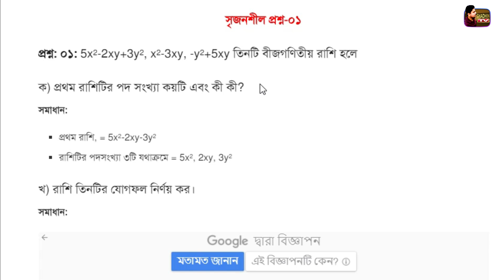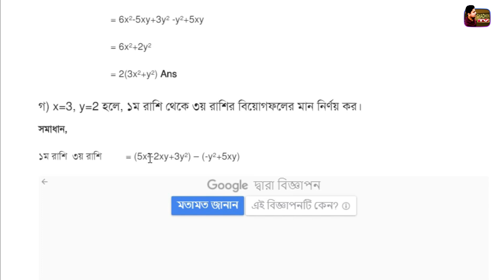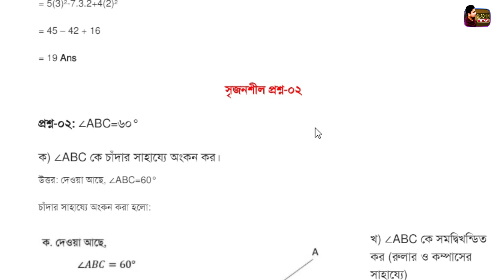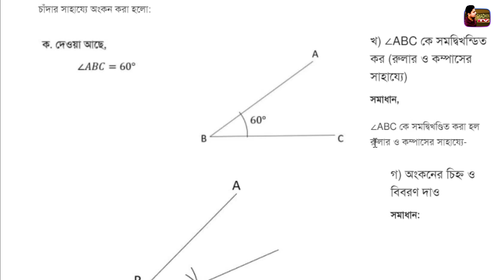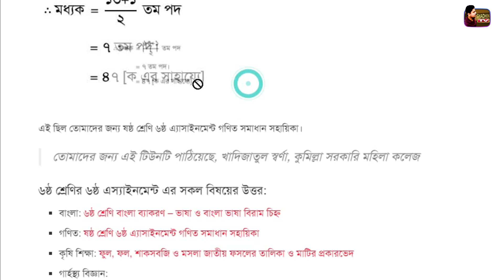ষষ্ঠ শ্রেণির ৬ষ্ঠ সপ্তাহের গণিত অ্যাসাইনমেন্টের উত্তরপত্র Class 6 Mathematics Assignment Answer 6th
৬ষ্ঠ শ্রেণীর গণিত অ্যাসাইনমেন্ট উত্তর 3 ৬ষ্ঠ সপ্তাহ | Class 6 Mathematics Assignment Answer 3 6th Week

Class 6 Math Assignment Solution || Math || ৬ষ্ঠ শ্রেণির ৬ষ্ঠ সপ্তাহের গনিত এ্যাসাইনমেন্ট সমাধান

Some tags :
class 6 mathematics assignment answer,৬ষ্ঠ শ্রেণীর গণিত অ্যাসাইনমেন্ট উত্তর,ষষ্ঠ শ্রেণির গণিত এসাইনমেন্ট এর উত্তর,ষষ্ঠ শ্রেণির গণিত অ্যাসাইনমেন্ট এর উত্তর,ষষ্ঠ শ্রেণির গণিত এসাইনমেন্ট উত্তর,class 6 mathematics assignment,৬ষ্ঠ শ্রেণীর গণিত অ্যাসাইনমেন্ট সমাধান,ষষ্ঠ শ্রেণির গণিত এসাইনমেন্ট এর সমাধান,৬ষ্ঠ শ্রেণীর গণিত এসাইনমেন্ট উত্তর,৬ষ্ঠ শ্রেণীর গণিত অ্যাসাইনমেন্ট এর উত্তর,৬ষ্ঠ শ্রেণীর গণিত অ্যাসাইনমেন্ট,class six,class 6,6th week,week 6,৬ষ্ঠ সপ্তাহ,৬ষ্ঠ শ্রেণী